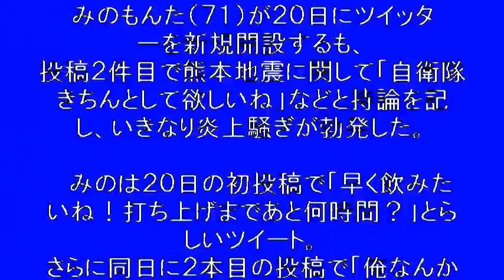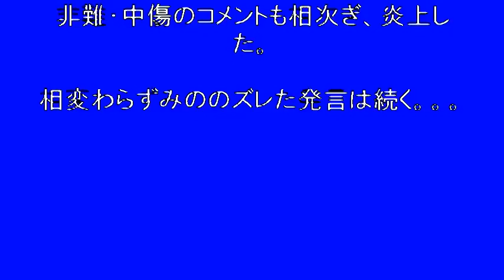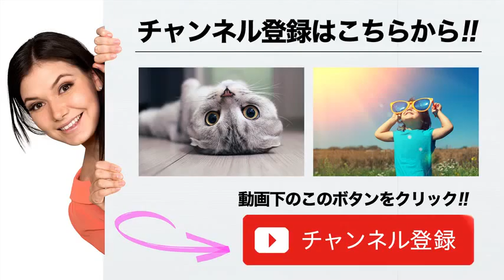みのもんた、ツイッター開始初日に炎上「自衛隊きちんとして」に猛反論殺到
★動画の説明
あの、みのもんたがまたもやらかした！必死で熊本で頑張る自衛隊を痛烈批判！
いい加減にしろ！

★Youtube 関連動画
動画１のタイトル
URL
動画２のタイトル
URL
動画３のタイトル
URL
動画４のタイトル
URL
動画５のタイトル
URL